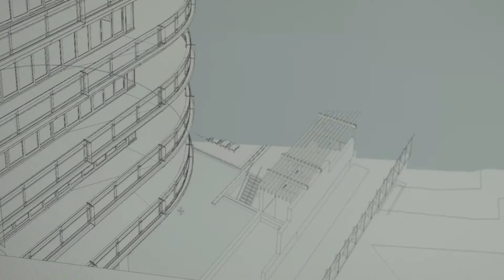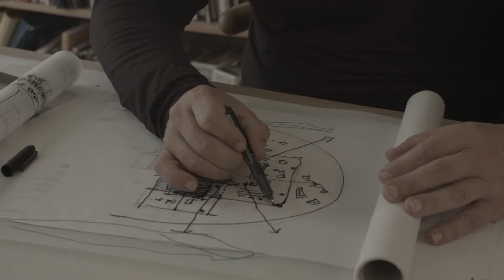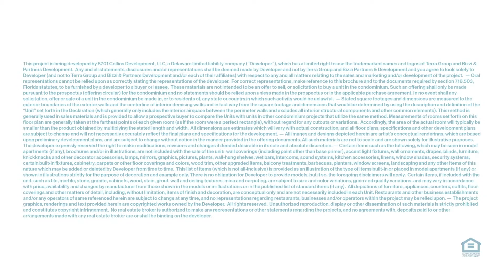Eighty Seven Park by Renzo Piano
Eighty Seven Park is a truly-unique, ultra-luxury, oceanfront condo development designed by Italian starchitect Renzo Piano. Situated at 8701 Collins Avenue in Miami Beach, Eighty Seven Park will be an 18-story condo tower consisting of only 70 bespoke residences nestled in the middle of a 35-acre park right along the Atlantic Ocean.